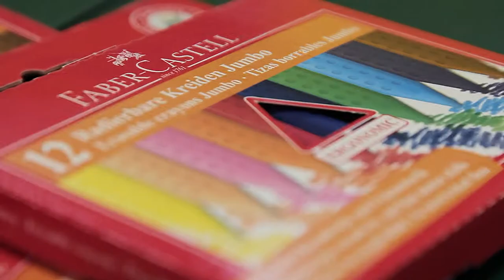Tutorial | Pastelli a cera Jumbo | Faber-Castell | Fuochi d'artificio, con Giuliana Donati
In questo tutorial, realizzato per Faber-Castell Italia, vi racconto come usare i pastelli a cera Jumbo per realizzare un divertentissimo paesaggio notturno illuminato dai fuochi d'artificio.
Seguitemi step by step e realizziamo insieme questo disegno di grande effetto e divertimento per i vostri bambini!

Riprese, regia e montaggio: Mattia Lopriore